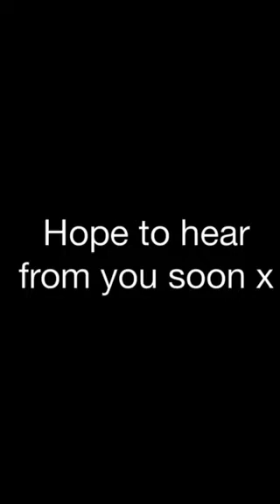BBC school news report Honywood to Danyl Johnson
Honywood schools bbc school news report video- Danyl Johnson request